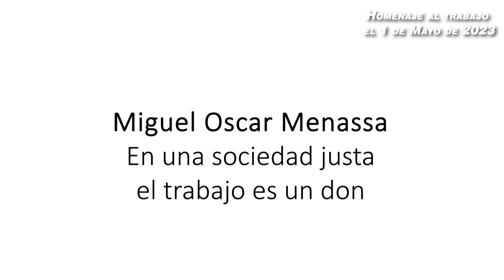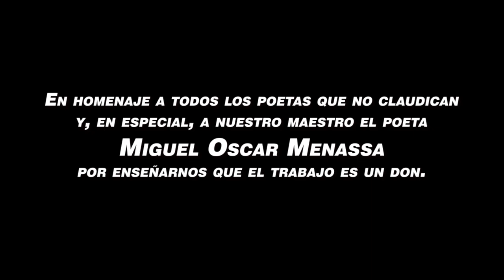HOMENAJE AL TRABAJO EN EL 1 DE MAYO DE 2023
RECITAL POÉTICO HOMENAJE AL TRABAJO EN EL 1 DE MAYO DE 2023.

Los integrantes de los talleres de poesía Grupo Cero coordinados por la poeta y psicoanalista Helena Trujillo, les ofrecen este homenaje en el día del trabajo 1 de mayo de 2023, una hermosa y reivindicativa selección de poemas dedicados al trabajo y a la dignidad de los trabajadores.